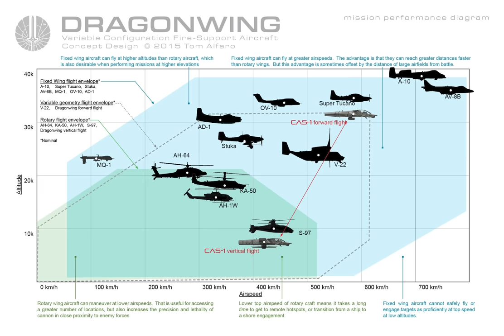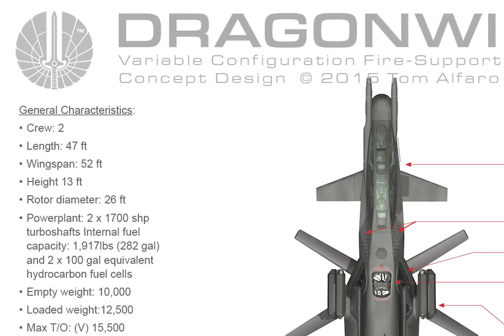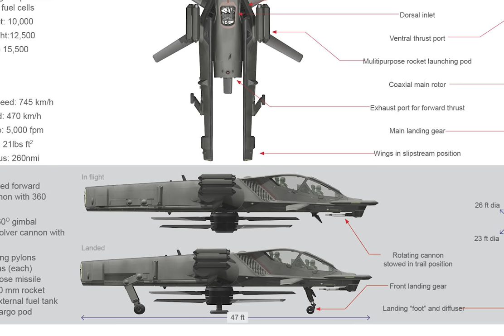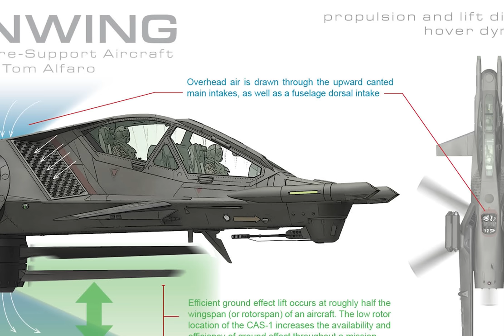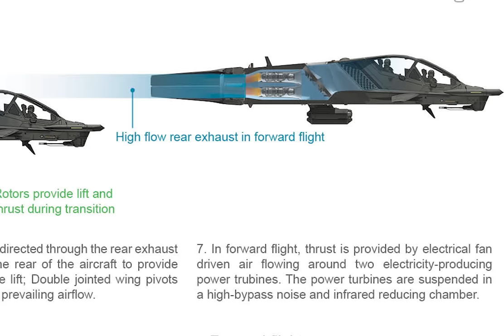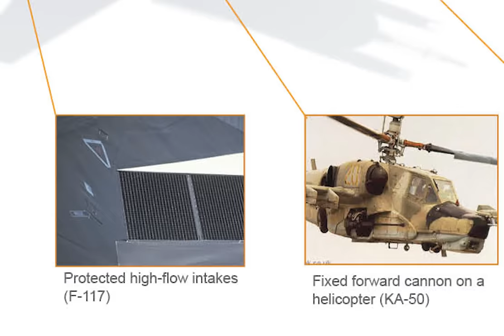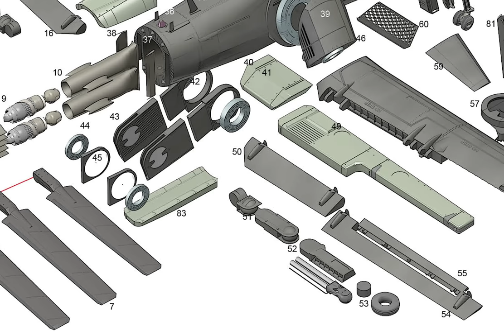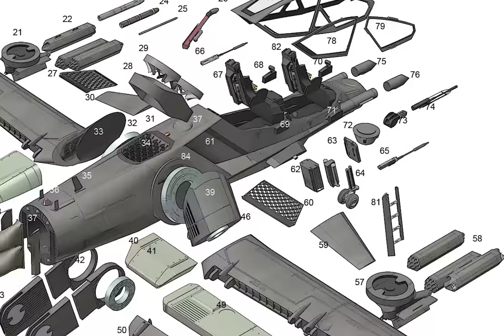Pan Spatial DRAGONWING Variable-Configuration Fire Support Aircraft: Full Presentation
Pan Spatial Dragonwing with full audio.  Hi resolution images about Dragonwing (typos included) can all be seen

Or, buy a dozen copies of the book

0:00 Intro
0:52 Mission Performance Diagram
2:15 Weapons System Diagram
3:35 Main Features: Vertical Flight Configuration
5:23 Configuration Transition Diagram: Hover to Forward Flight
7:36 Propulsion and Lift Diagram: Hover Dynamics
9:49 Propulsion and Lift Diagram During Transition to Forward Flight
11:41 Main Wing Diagram: Pivoting Mechanism
12:53 Enabling Technology Diagram
14:09 Exploded View: Concept Model Component Diagram
18:54 Forward Flight Configuration: Operational Advantages
20:58 Hovering Flight Configuration: Operational Advantages
22:09 Specific Mission Examples
24:33 Lift Source Progression During Transitional Flight
25:28 Vertical Landing
26:30 Conclusion